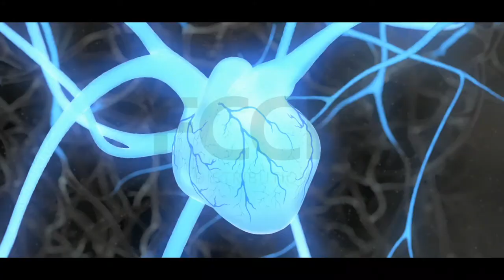Movie Report Turbo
'Turbo' is a new animated DreamWorks movie about a snail who's obsessed with speed. Lots of well known stars lend their voices, such as Ryan Reynolds, who plays Turbo.